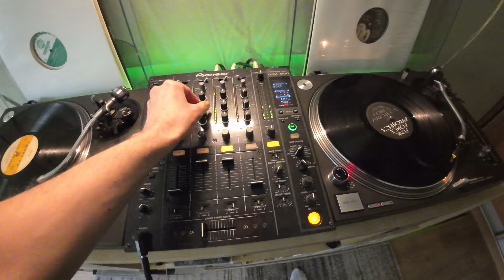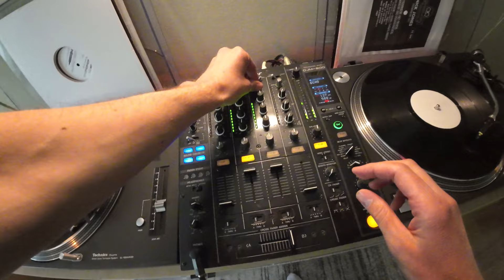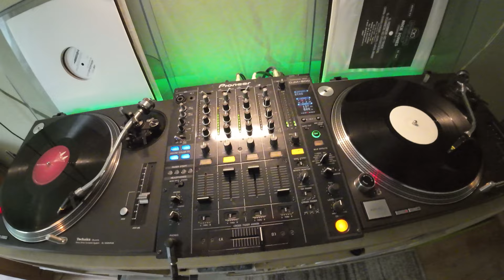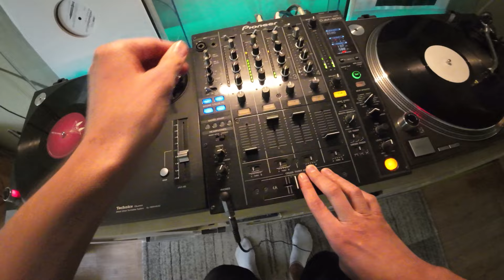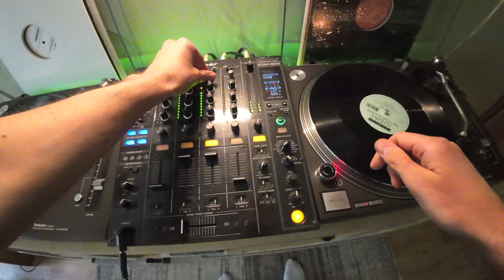Oldskool House Jazzy mix vol 2 (action selection #52)